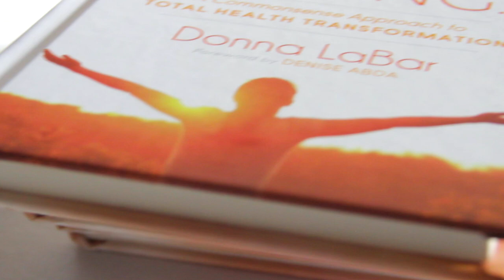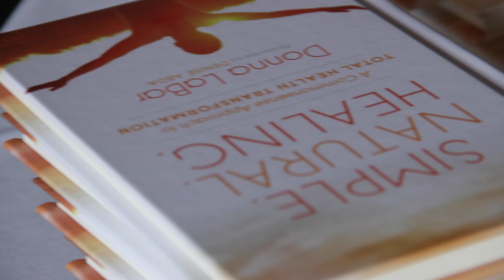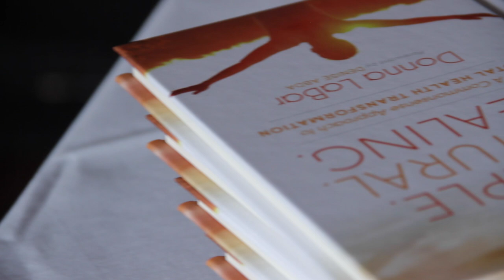Simple. Natural. Healing. Book Trailer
Discouraged about your health?  LaBa explains approaches and new ideas so you learn quickly how to boost your body’s ability to heal itself.

It is totally amazing health transformation information on healing faster, improving lab reports, losing weight naturally, eat for healing. Anti-inflammatory eating, learning what hurts progress and what helps.   Donna makes transforming your health easy!

Never before explained this way! This book is the being of a new way to be healthy naturally.